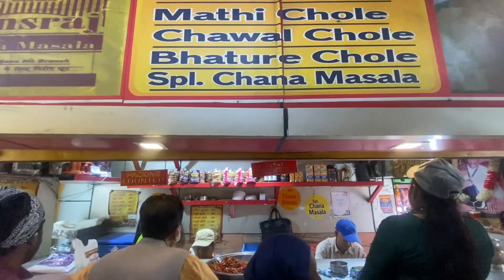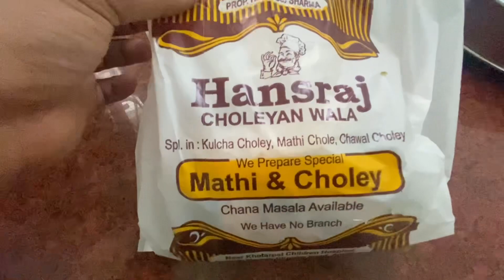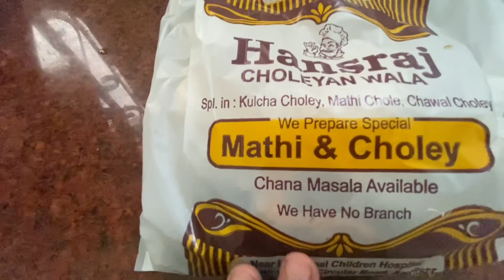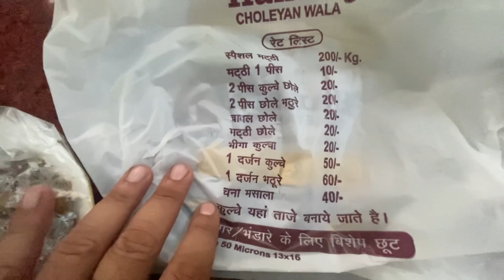Amritsar street food | hansraj choleyan wala @greatnanda